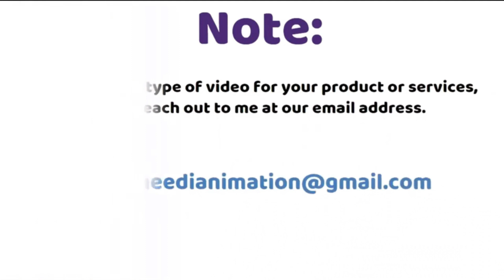Can A Car Battery Recharge Overnight / Can I leave my car battery charging overnight?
can a car battery recharge overnight? Let's know about it.
Yes, a car battery can recharge overnight. Depending on the type of battery and the charger used, it can take anywhere from a few hours to a few days to fully recharge. Generally speaking, a sealed lead-acid battery can recharge overnight, while an AGM or Gel battery may take multiple days. It is important to note that overcharging a car battery can lead to decreased battery life and even damage. Therefore, it is important to use a charger that is specifically designed for the type of battery being used to follow the manufacturer’s instructions for charging. Additionally, it is best to limit the amount of time the battery is connected to the charger to avoid overcharging.

You may also like some other videos too.

Continue reading to learn more about the Best Batteries and Charger performance and how it performs when put to the test.

►  Quora: ➜
►  Medium:➜
►  Mix:➜

With a statement:
We have no video material. We have collected photos and videos from various authoritative websites. We share ideas from a variety of sources. We will try to fix the problem.

Other Famous Reviews: